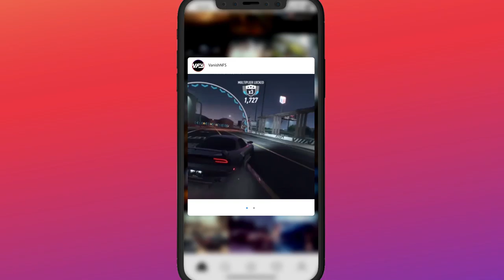Caspian Sea Monster / Night Race - Need for Speed™ Heatᴴᴰ